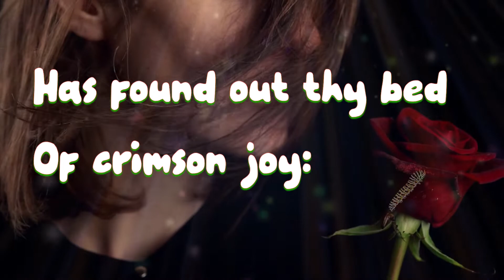THE SICK ROSE by William Blake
O Rose thou art sick.
The invisible worm,
That flies in the night
In the howling storm:

Has found out thy bed
Of crimson joy:
And his dark secret love
Does thy life destroy.

And into my garden stole,
When the night had veild the pole;
In the morning glad I see;
My foe outstretched beneath the tree.